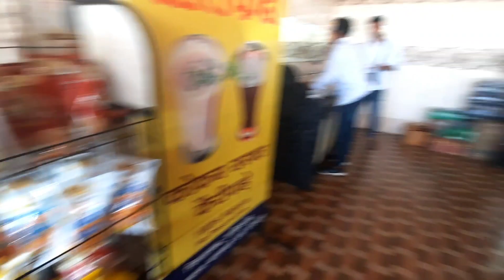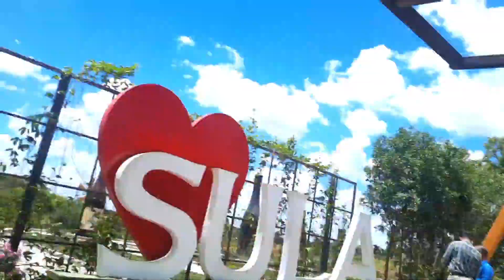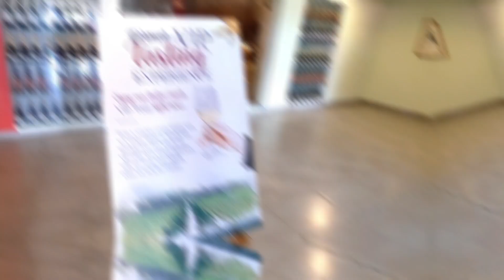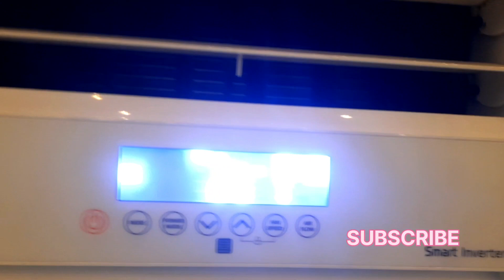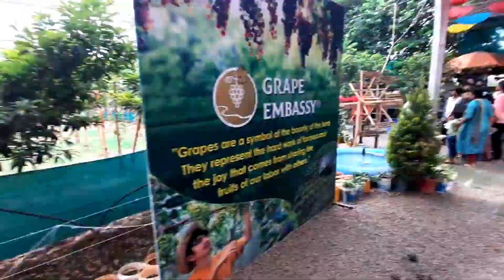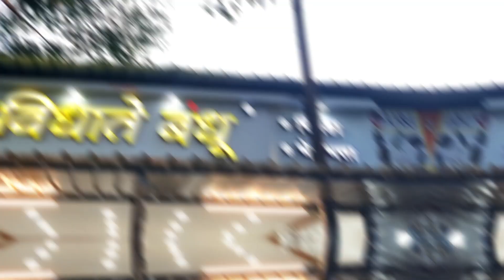Way To Nashik////NAMASKAR VLOG DHANANJAY//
COMMENTS
WAY TO NASHIK
LOCATION
SULA WINE
GRAPE EMBASSY
MTDC